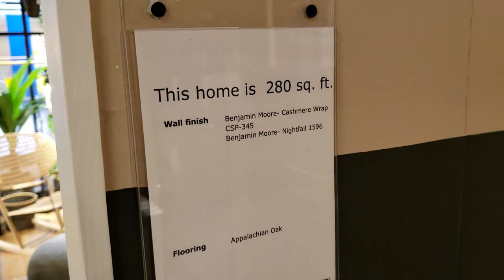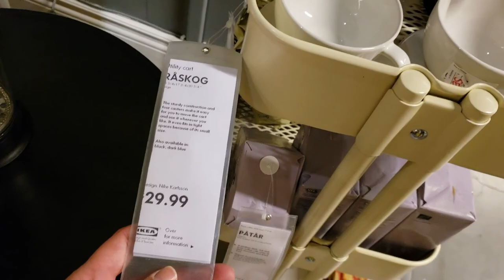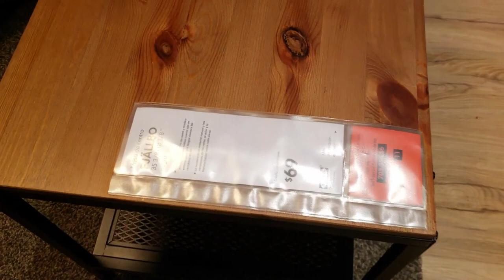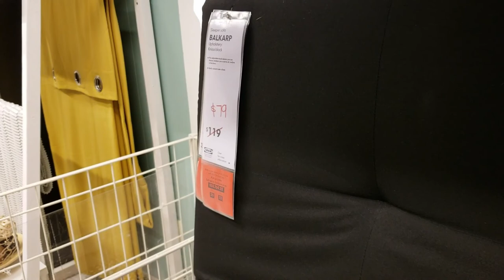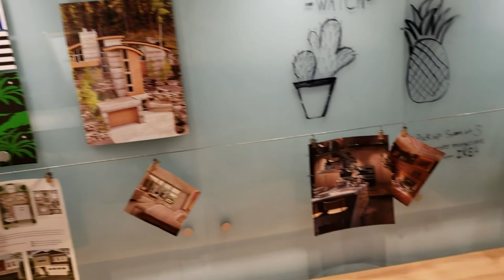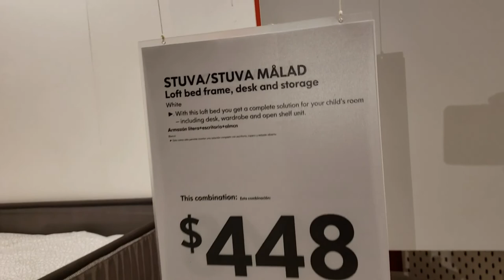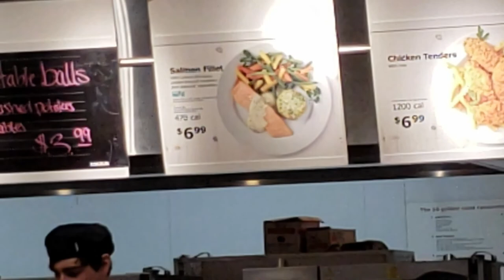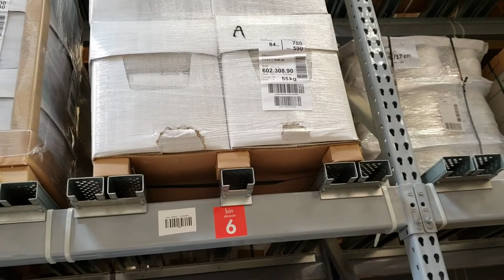EUA: Como mobiliar um apartamento gastando pouco? Pesquisa de preços na Ikea Orlando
Como mobiliar um apartamento em Orlando gastando o mínimo possível?
Nesse vídeo fomos até a Ikea para conhecer a loja e pesquisar preços e produtos.

Minutagem:
0:20 sala/escritório/decoração
0:57 apto pequeno montado
2:02 os carrinhos que transportam os objetos nas sacolas!
2:16 escrivaninha
2:35 salas montadas
3:30 banheiro
3:56 sofás/decoração de sala
5:10 cozinha
5:18  outro apto montado
6:36 sala montada, com luminária pendente de papel!
7:38 cadeiras
8:04 sofá, cadeiras de balanço, móveis para sala
9:43 quartos, mesas de estudo e trabalho, cadeiras
10:55 cozinha com ilha
11:30 organização
11:58 cadeiras
12:14 quartos! Os de criança são divertidos!

16:28 a praça de alimentação dentro da loja

17:13 decoração
17:42 estoque/retirada de produtos maiores

MÚSICAS:

Back in Summer, Cartoon - Nicolai Heidlas
Think Tank - Audionautix